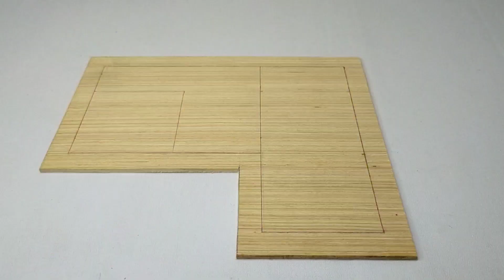Making Chinese house out of ice cream sticks